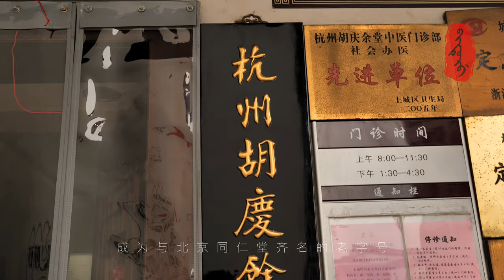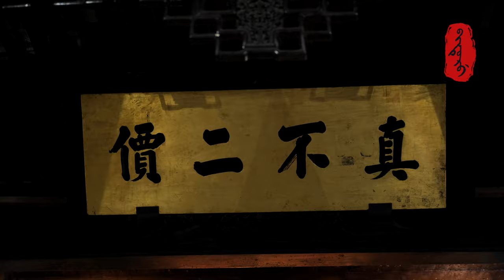【Travel in China中国旅行纪实-浙江杭州胡雪岩故居】你们去杭州旅游都去看西湖雷峰塔，只有我记得去看看那位曾经的晚清首富胡雪岩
胡雪岩，是清朝后期著名的商人，他为左宗棠收复新疆提供了强有力的资金支持和筹备，后因李鸿章算计，迫害最终破产，而后抑郁而终。他的府邸经过修缮现对外开放，可以看到昔日清朝首富的宅院是何等的富丽堂皇。